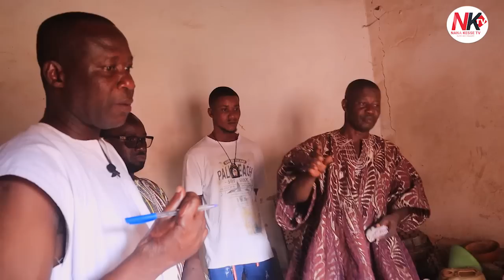A Visit to the Home of Okomfo Anokye in Asante Agona (Asante Abakosem) History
- History of Okomfo Anokye
- History of the Ashanti Kingdom
- The Golden stool
- Asante Abakosem
- Okomfo Anokye sword
- Sumsum Ahintasem
- Tete wo bi ka tete wo bi kyer3